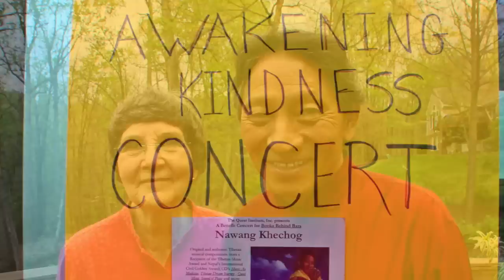Nawang Khechog Thanks Kay Allison and Others for Books Behind Bars Charlottesville, VA 3/30/2012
Nawang Khechog expresses his thanks to Kay Allison and others for their important work with Books Behind Bars during his Books Behind Bars Benefit Concert, "Awakening Kindness," at the Albemarle County Office Building, Charlottesville, VA, on March 30, 2012. "Books Behind Bars," a program of the Quest Institute, receives more than 600 requests each month for books from inmates in Virginia and numerous other states.  Many of the requests are for dictionaries and reference books from inmates who are studying for the G.E.D. or other educational opportunities. Kay Allison, owner of The Quest Bookstore, Charlottesville, VA, has been running the program for more than 20 years, with the help of volunteers, as well as financial contributions from many donors. Video story
Nawang's other Charlottesville area concerts were the Fluvanna Correctional Center for Women, Troy, VA, Buckingham Correctional Center, Dillwyn, VA, and Park Street Christian Church, Charlottesville, VA, Larry Hastings, Minister.                                     World-renowned flutist Nawang Khechog, the first Tibetan Grammy-nominated musician, was a monk for eleven years, including four years as a hermit meditator in the Himalayan foothills personally guided by His Holiness the Dalai Lama. He has also studied with many other Tibetan masters, and now fills a unique spot in Buddhist culture, sharing the values of universal kindness and compassion as a teacher, performer, practitioner, and Tibetan freedom fighter. Nawang was a Tibetan refugee in India for more than 30 years, and now lives in Colorado.